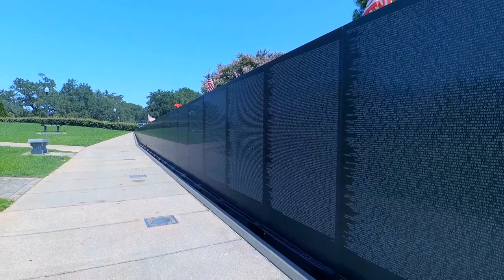Admiral Mason Veterans Memorial Park - Pensacola, FL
Admiral Mason Veteran's Memorial Park - Pensacola Florida

It is always a pleasure to fly this beautiful park.

Thank you all for your efforts and sacrifices.